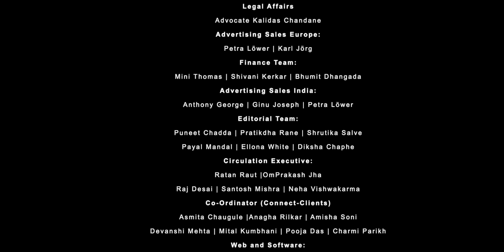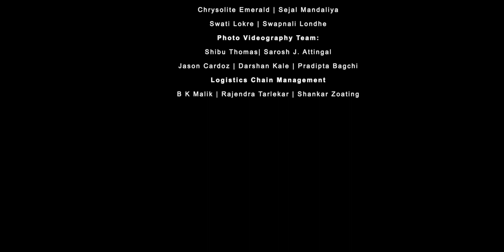Visitor's Opinion of TAGMA Die & Mould India 2022, Mumbai, by Modern Plastics TV – 02